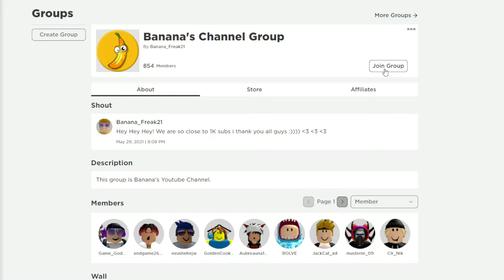(2021) ALL *NEW UPDATE!?* OP CODES!? ROBLOX | Cartoon SmackDown Ultimate